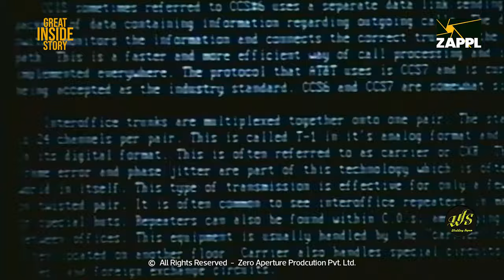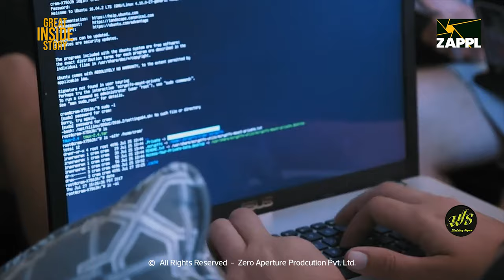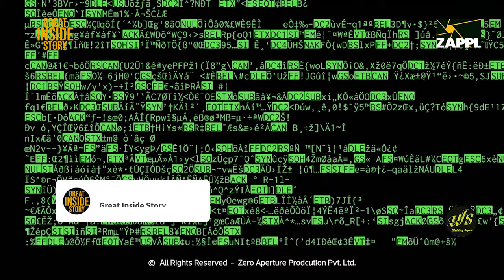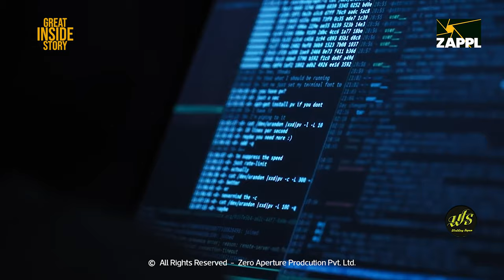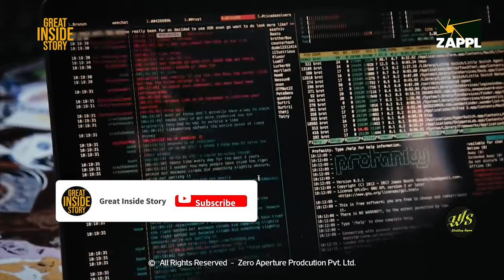great inside story Cyber Security Awareness | What is Cyber Security? | Day in the Life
Footage: Great Big Story
Concept: - ZAPPL Team
Cyber Security Expert: Diveyesh
Interviewers: Jagdeesh Padnani Sir
Supported: ZAPPL Team, Avnish Gadhvi, Uzma Chauhan, Vanshika Gokani